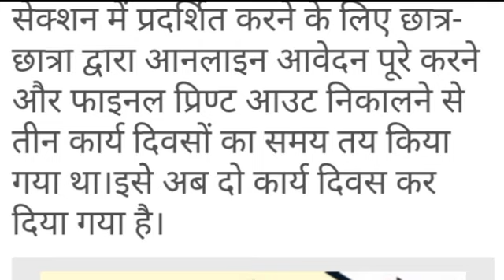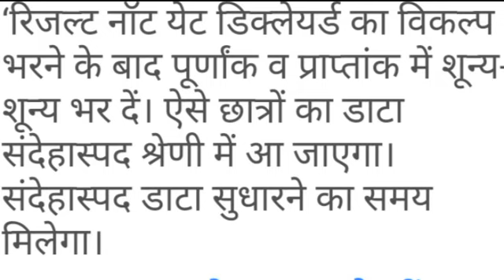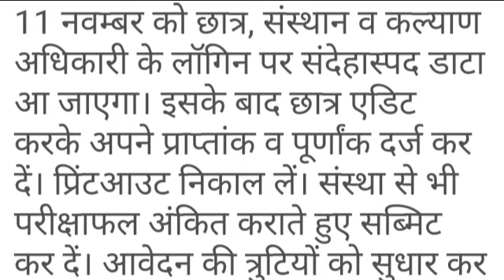वजीफा फॉर्म भरने को लेकर आयी आज सुबह की बड़ी खबर! | 10th, 12th, B.A, B.Sc, B.Com, M.A, M.Sc, M.Com,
Tags-: University new today, college news today, chhatra vritti par aaj ki badi khabre, chhatr vritti ka form kaise bhare, vjeefa online krne ki last date, chhatr vritti form bharne ki last date kab hai, scholarship kaise bhare, scolership form kaise fill kare, bina results aaye scolership form kaise fill kate, b.a me scolership form bhare ki last date, b.sc me scholarship bharane  ki last date, 12th me scolership form bharane ki last date, 10th me scolership form bharne ki last date kab h,